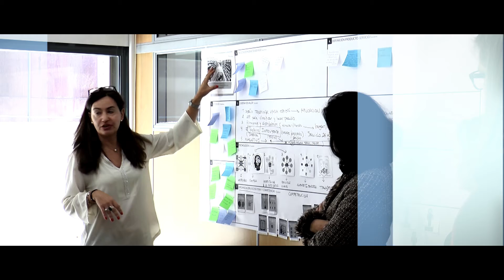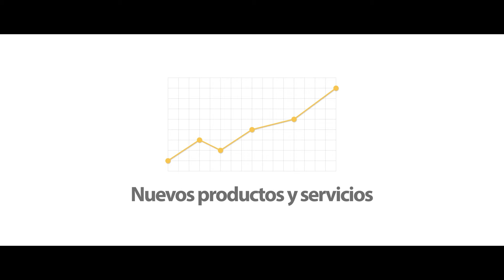Jornada-Taller de Transformación Digital de las Empresas - LIDlearning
Las grandes decisiones de los directivos en los próximos años están relacionadas con la transformación digital de sus empresas.

La Jornada-Taller sobre Transformación Digital de las Empresas está centrada en el desarrollo y entrenamiento de los directivos para que sean capaces de liderar la transformación
dentro de sus compañías.